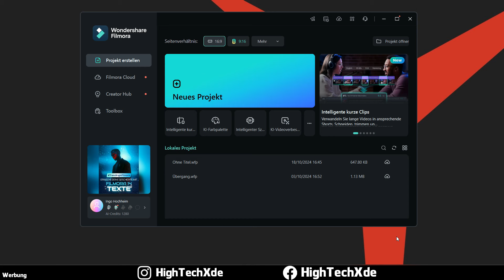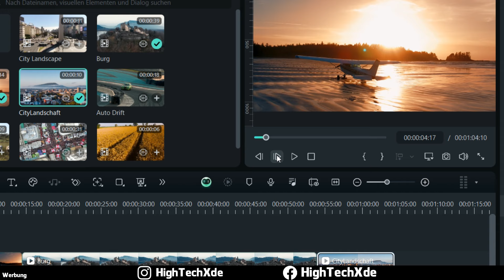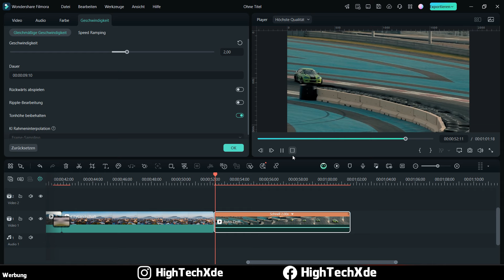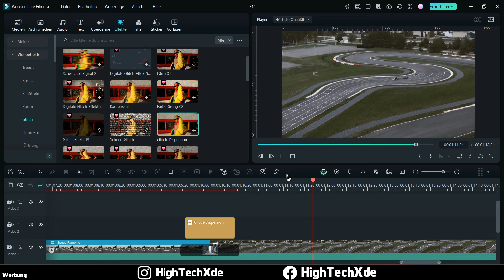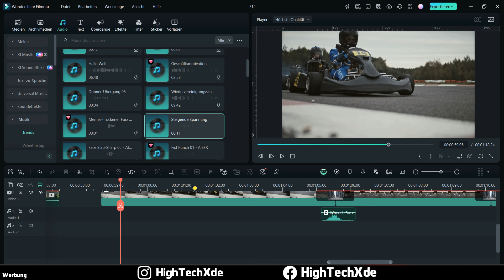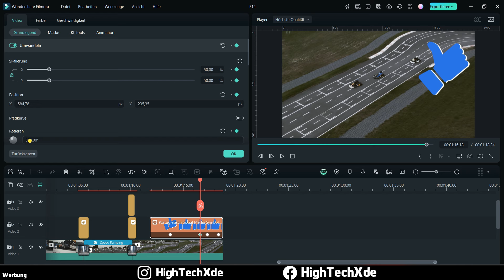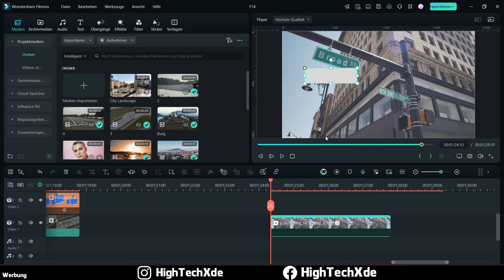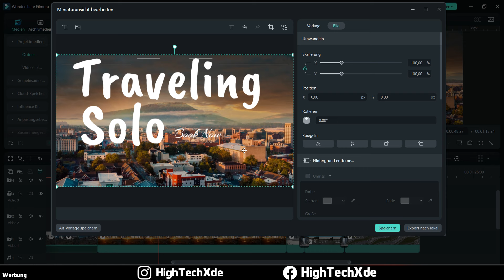Filmora 14: Alle Grundlagen und Neuerungen | Schritt für Schritt vom Anfänger zum Profi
Filmora 14 Tutorial: Bestes KI Videobearbeitungsprogramm - Alle Funktionen und Neuerungen einfach für Anfänger erklärt.
Wenn ihr Interesse an Filmora 14 habt, könnt ihr es hier herunterladen

In diesem Video stelle ich euch Filmora 14 von Wondershare vor, ein Programm mit vielen Funktionen basierend auf künstlicher Intelligenz, zur professionellen Videobearbeitung für Anfänger und fortgeschrittene Video Creators. Ich zeige euch Schritt für Schritt wie ihr Videos bearbeiten könnt.

Mit * gekennzeichneter Link ist ein Werbelink, ohne Umsatzbeteiligung.

0:00 Einführung
1:43 Erster Start
3:19 Aufbau von Filmora 14
4:50 Projekteinstellungen ändern
6:56 Videos/Bilder hinzufügen
10:25 Zeitleiste anpassen
13:03 Videos schneiden
15:52 Übergänge hinzufügen
18:35 Geschwindigkeit verändern
21:55 Speed Ramping
23:08 Farbanpassung
25:28 KI Farbpalette - NEU
27:05 Effekte hinzufügen
31:08 Text hinzufügen
37:07 Musik / Soundeffekte hinzufügen
40:28 KI Hintergrundmusik - NEU
42:18 Audiospur strecken
43:26 Keyframe Animationen
49:29 KI Maskierung
53:56 KI Portraitausschnitt - NEU
55:58 KI Flächenverfolgung - NEU
01:01:39 KI Videoverbesserung - NEU
01:03:40 Weitere KI Funktionen
01:05:04 Video exportieren
01:06:41 Thumbnail erstellen
01:08:18 Fazit